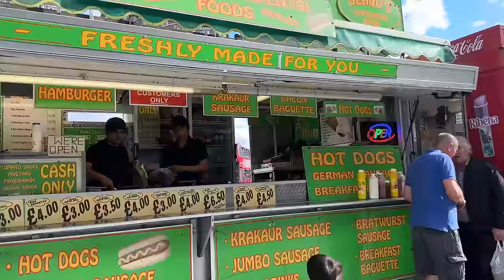Zayaan ka haircut challenge | Rahim Pardesi | Pardesi Squad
Do you know any children who also behave like this when having a haircut?